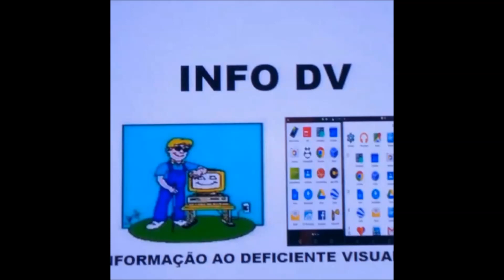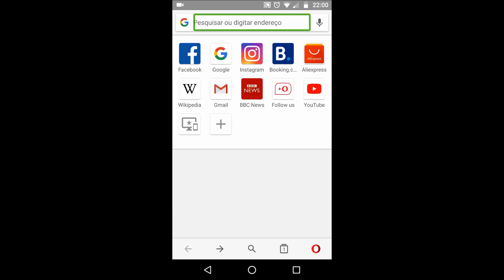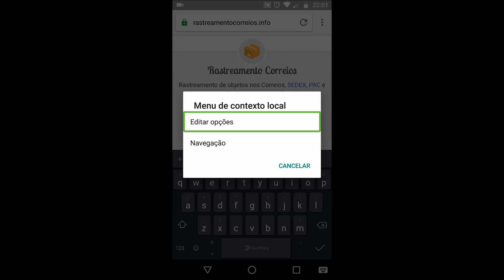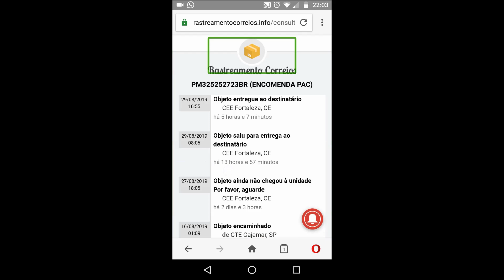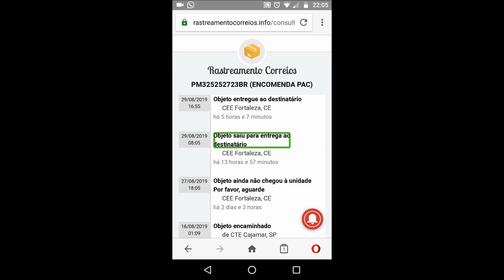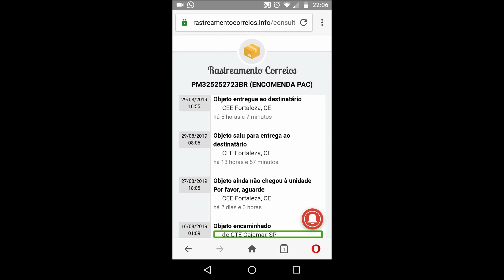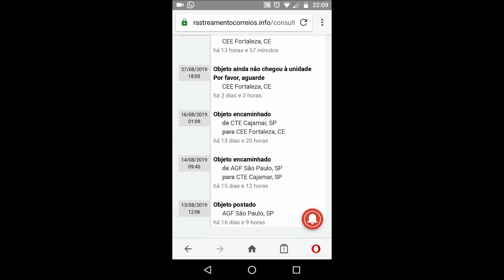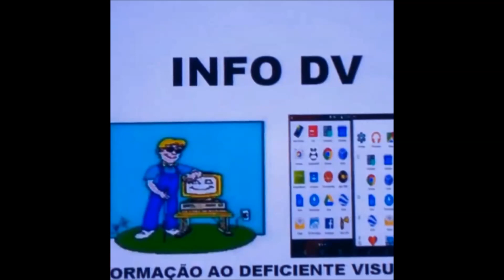como rastrear suas encomendas dos correios uzando o celular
oi amigos na aula de hoje joão batista estará demonstrando como rastrear
suas encomendas do correios. espero que gostem o saite vai está abaixo
para que todos uzem.
cazo pressize de ajuda, o número para contato vai está abaixo é só
mandar uma m s g para:
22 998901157